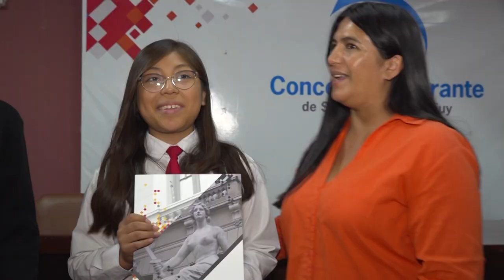Reconocimiento a alumnos por la participación en Olimpiadas de Biología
Jujuy estuvo presente en las Olimpiadas Nacionales de Biología

Alumnos de las instituciones del Nacional N°1, Escuela de Minas y Colegio FASTA San Alberto Magno, recibieron la distinción de Interés Municipal por parte de los Concejales capitalinos, por participar en las Olimpiadas Argentinas de Biología representando a la Provincia de Jujuy.

Con el objetivo de estimular el interés de los alumnos del nivel medio por la Biología, la Ecología y la Biografía, fomentar la interrelación entre los alumnos y docentes de los distintos establecimientos educacionales, establecer una competencia creativa y solidaria entre los grupos de alumnos participantes, el Concejo Deliberante, encabezado por el Presidente, Lisandro Aguiar, los concejales: Patricia Moya, María Galán, Verónica Valente, José Rodríguez Bárcena, Mario Lobo y Melisa Silva, impulsora de la rúbrica, entregaron el dispositivo legal donde se deja en claro el apoyo hacia los jóvenes estudiantes.